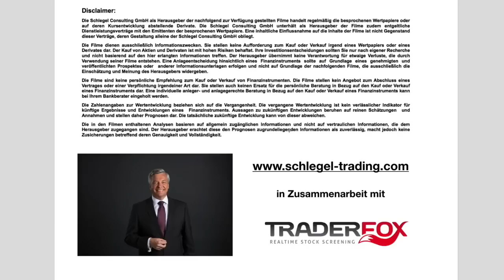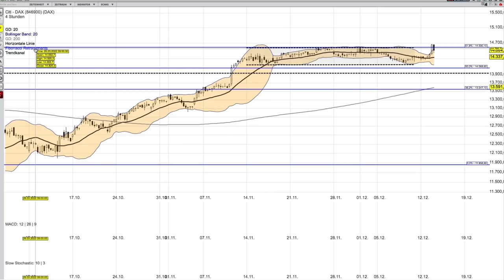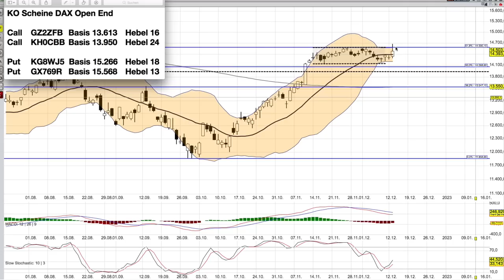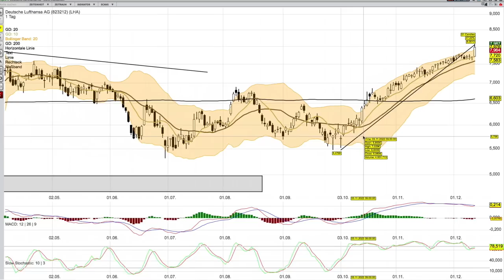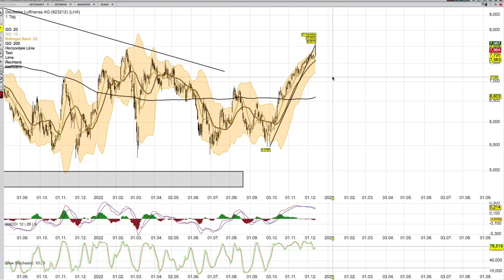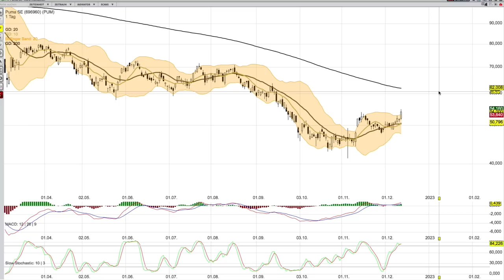DAX Analyse ab dem 14 Dezember -Fehlausbruch-